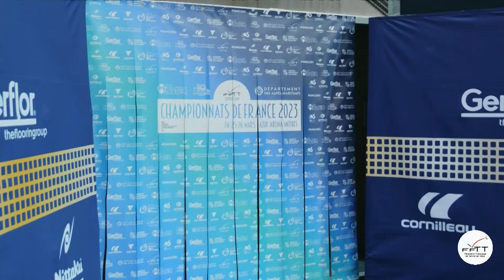🏓 Lebrun vs Lebrun : le replay complet de la finale des championnats de France 2023 🏓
Un duel fratricide qui a tenu toute ses promesses en finale des championnats de France